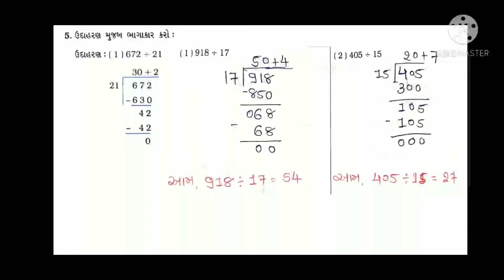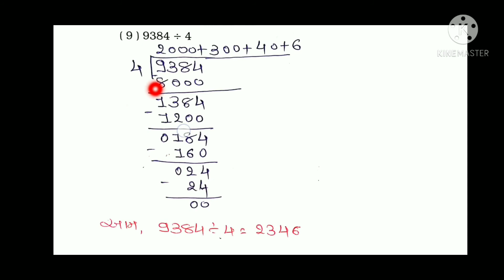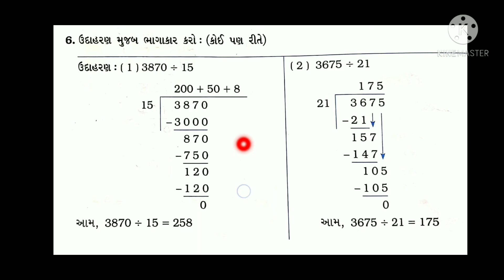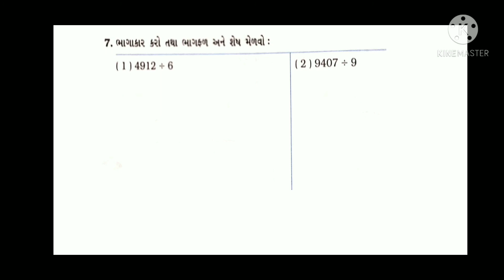std 5 Maths Ch 13 swadhyaypothi q 5,6,7| dhoran 5 ganit ch 13|shreya patel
Hi ,

આજે હું તમને ધોરણ 5 વિષય ગણિત પ્રકરણ-13 સ્વાધ્યાયપોથી નો પ્રશ્ન 5,6,7 સોલ્વ કરાવીશ મારા વીડિયો NCERT Book solution અને સ્વાધ્યાયપોથી ના પ્રશ્નો સોલ્વ કરવામાં મદદરૂપ થશે આભાર...